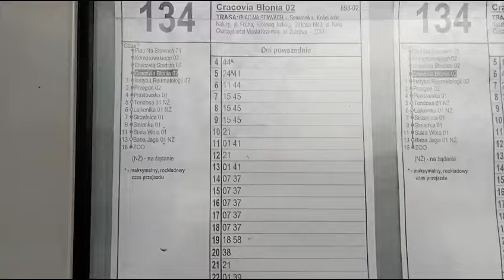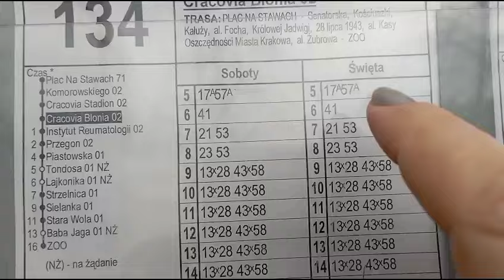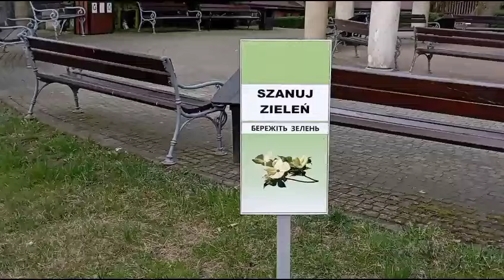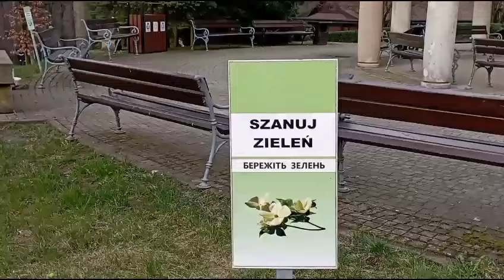Польша Краков.Птицы,животные в Зоопарке 2.03.24. Poland Krakow. цветы birds , animals in the zoo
Today, my dear ones, I suggest you take a walk with us through the beautiful Zoo, which is home not only to wonderful birds and intelligent and beautiful animals. It is also very beautiful and green here, thanks to the huge number of trees, shrubs and beautiful flowers, It is very easy to breathe here; birds are singing everywhere, and Love and Kindness are hovering in the air.

Сегодня предлагаю Вам, мои дорогие, прогуляться вместе с нами по прекрасному Зоопарку , в котором живут не только чудесные птицы и умные и красивые животные. Здесь ещё и очень красиво и зелено благодаря огромному количеству деревьев, кустарников и прекрасных цветов  Дышится здесь очень легко; повсюду пение птиц , а в возлухе витают Любовь и Доброта ❤💕❤

Всем желаю крепкого Здоровья, Мира и Добра ❣❣❣